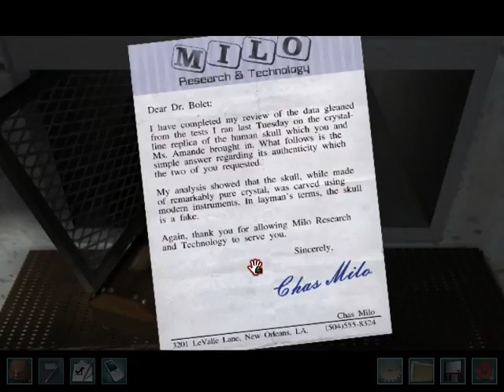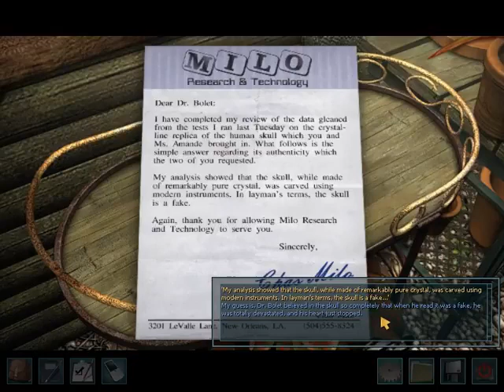Nancy Drew: Legend of the Crystal Skull S10 - Iggy's Little Outfits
(Originally uploaded Mar 7, 2018)
Nancy plays dress-up with Bruno's pet iguana and gets stung by wasp, and Chiak gets Nancy eaten.

Nancy Drew: Legend of the Crystal Skull is the 17th installment in the Nancy Drew series developed by Her Interactive.  Nancy and Bess are on vacation in New Orleans and Nancy stumbles upon a mysterious when she is carrying out a favour for Ned.  What is this Crystal Skull?  And are the legends about it true?

All rights to Nancy Drew: Legend of the Crystal Skull are reserved to Her Interactive.

Playlist/Links

Shop At